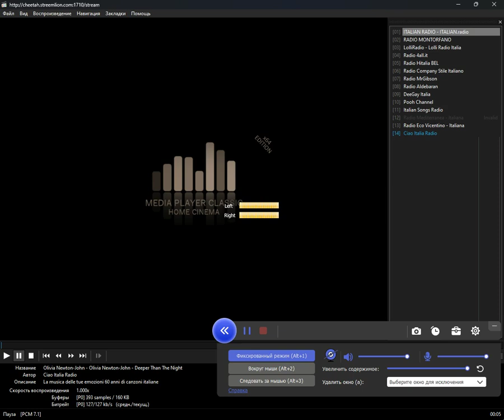icecast - italiana (Media Player Classic Home Cinema) (05.09.2024)